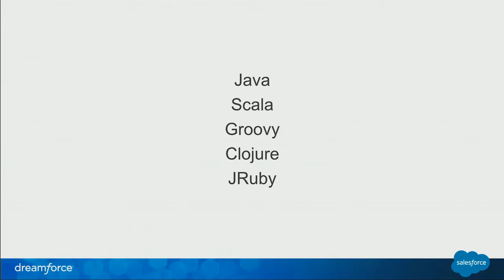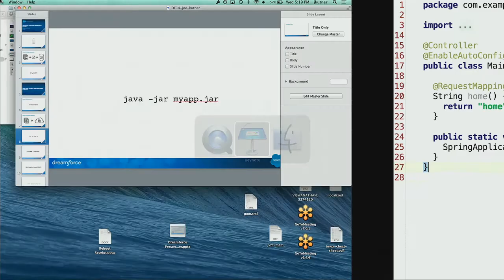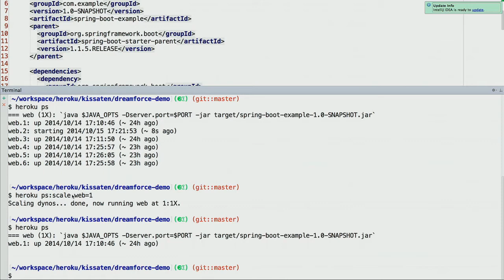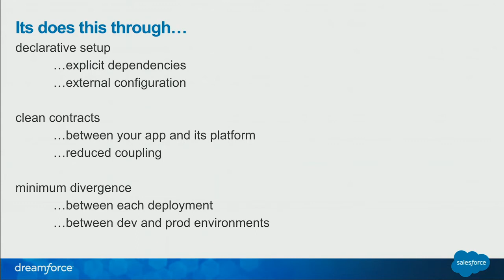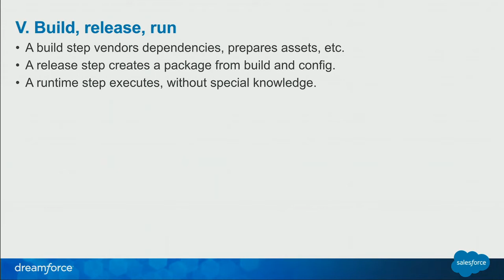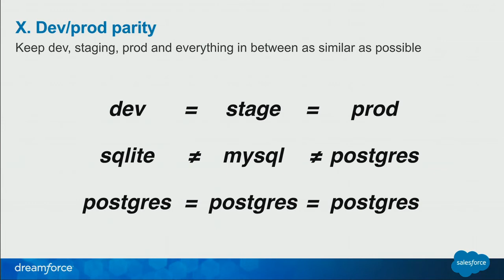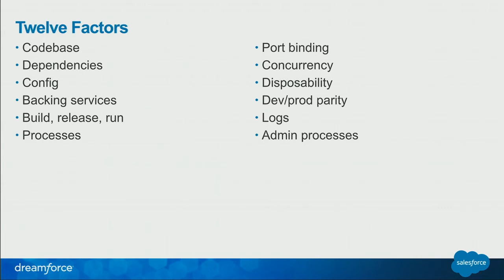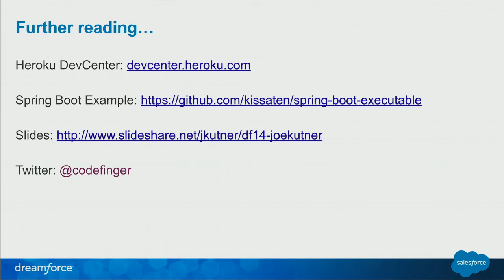Creating Scaleable Java/JVM Apps On Heroku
Heroku provides a simple to use, automated and traceable way to deploy a wide range of JVM languages & Frameworks in the Cloud. Using common developer tools, you manage the build of your apps with Maven for Java, sbt for Scala & Leiningen for Clojure. Then deploy your app with a simple push to Heroku using Git version control. You can even deploy to multiple environment (test, qa, production) all from your Git managed codebase. The deployment process is open and flexible, allowing you to specify Java runtimes, app servers as well as configuration from your build tools. We'll create Postgres databases on demand from the Heroku Addons and attach them to apps using configuration variables, giving the test, qa & production environments their own database. Finally we'll scale the compute resources for our apps and define different processes so that those apps can scale more effectively.